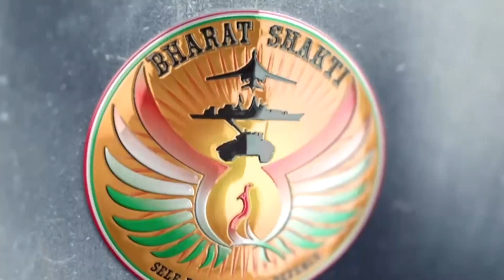Baba Kalyani: India Can Be the Prime Producer of Artillery Weapon Systems Globally in Five Years.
Make in India has provided the direction for investment, development of technology and production of weapon systems to the Defense Sector. We can be global leaders.